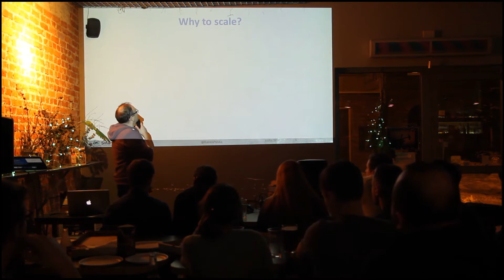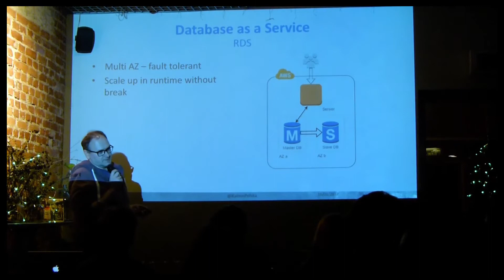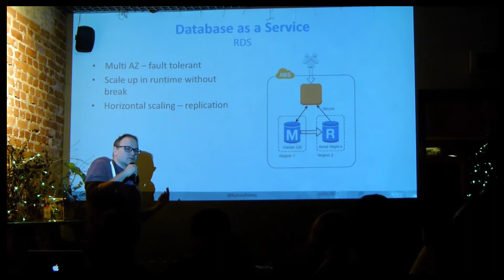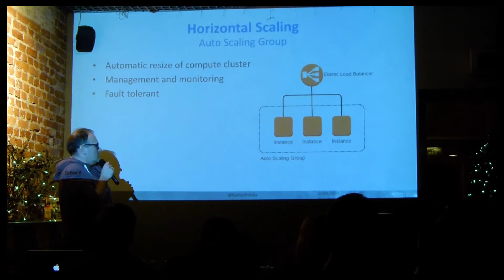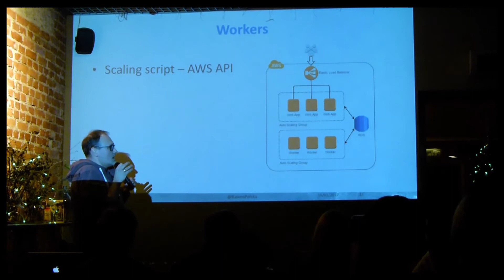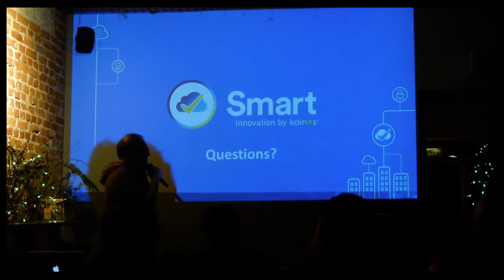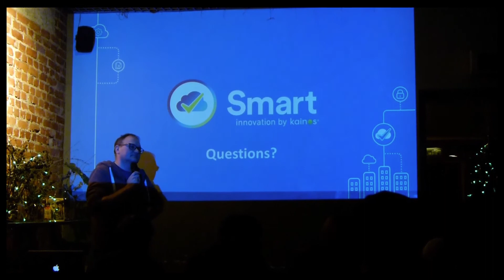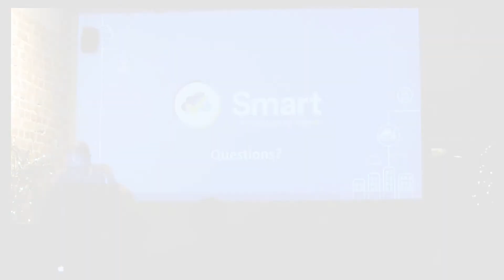Kainos Tech Space #2 : Daniel Bykowski - Scale the Cloud - Skaluj Chmurę!